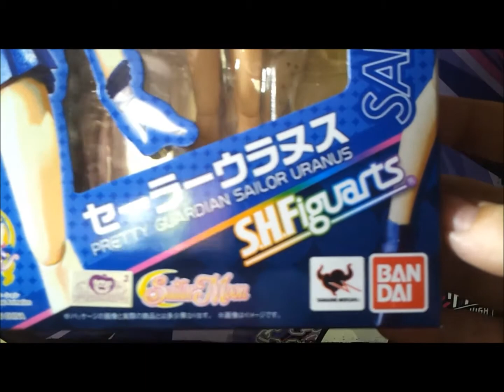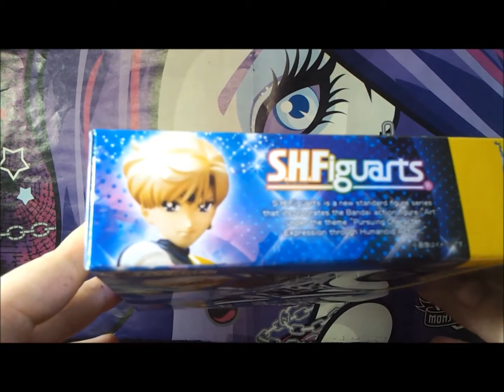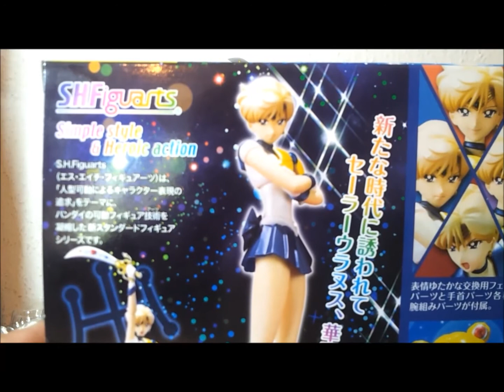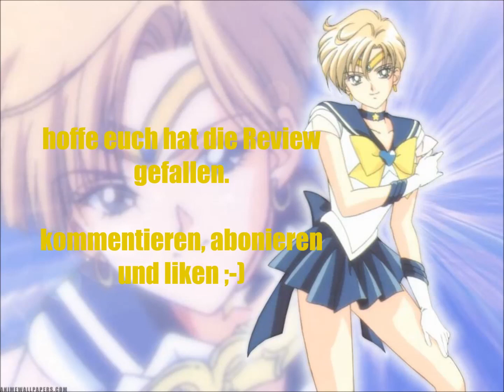S.H. Figuarts Sailor Uranus german/deutsch Review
Kann euch diese tolle Figur nur empfehlen. Kauft sie euch solange sie noch einen angemessenen Preis hat :-)

hoffe euch gefällt die Review ^^
kommentieren,abonieren und liken ;-)